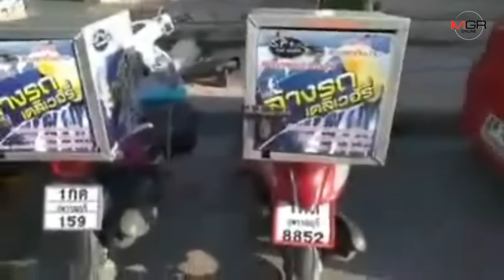หนุ่มเมืองส้มโอจับโอกาสสร้างธุรกิจรับล้างรถเดลิเวอรี รายได้เดือนละประมาณ 2 หมื่นบาท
05/12/2019 หนุ่มเมืองส้มโอจับโอกาสสร้างธุรกิจรับล้างรถเดลิเวอรี รายได้เดือนละประมาณ 2 หมื่นบาท

นครปฐม - หนุ่มเมืองส้มโอ จับโอกาสสร้างธุรกิจรับล้างรถเดลิเวอรี ตั้งสโลแกน เราไปรถใหม่ทุกวัน สร้างรายได้งาม พอเลี้ยงชีพและครอบครัว รายได้เดือนละประมาณ 2 หมื่นบาท เผยในยุคนี้อยู่กับที่ก็อดตายแน่